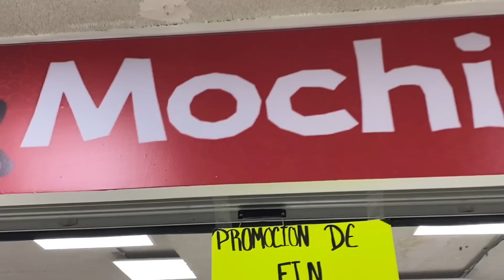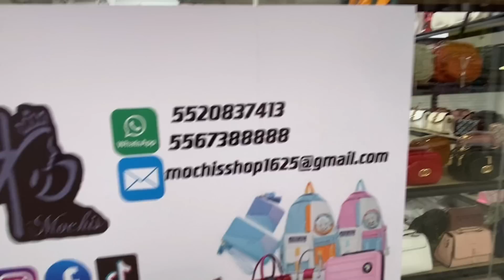IZAZAGA 151 😱BOLSAS DE SUPER CALIDAD✨ A BUEN PRECIO 😳MAS BARATO QUE EN TIENDAS DEPARTAMENTALES🫣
TIENDA DE BOLSDAS MOCHIS
PISO 5 EN PLAZA IZAZAGA 151 LOCAL I 544
INSTAGRAN FACEBOOK Y TIK TOK MOCHIS SHO